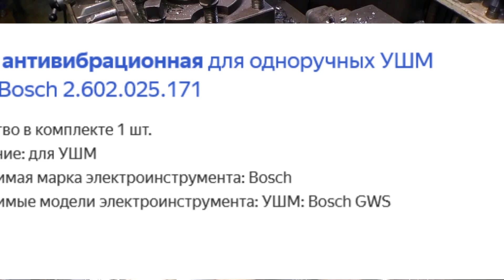Как сделать ручки для УШМ и новая крепкая ось для тачки.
3) Частотные преоразователи для станков от Родиона пишите на ватсап Радиону: 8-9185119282